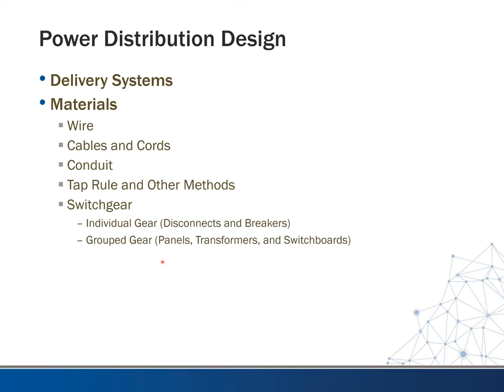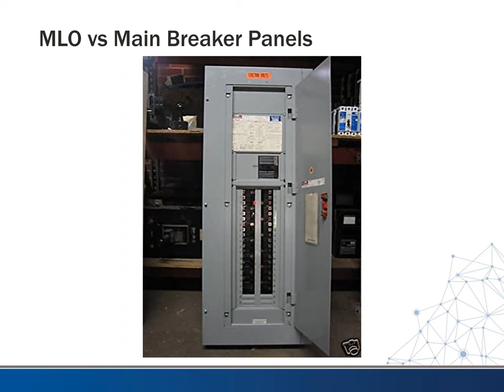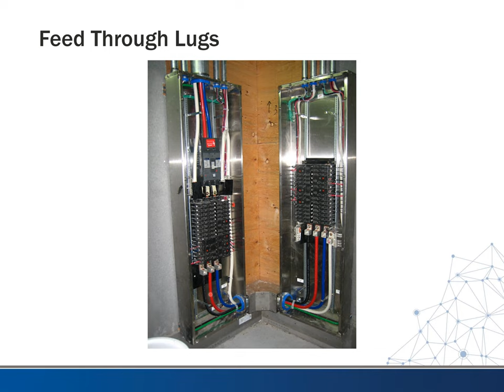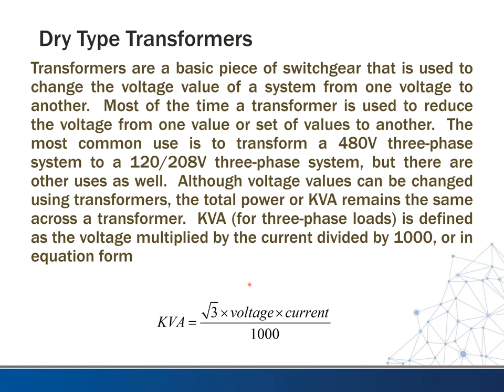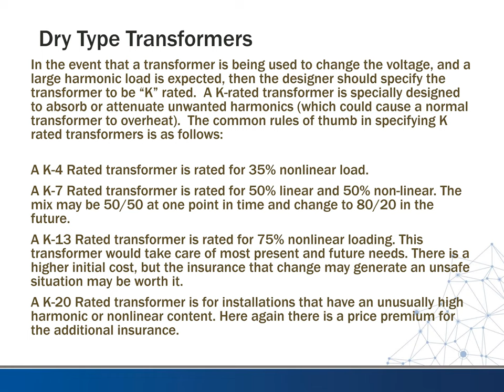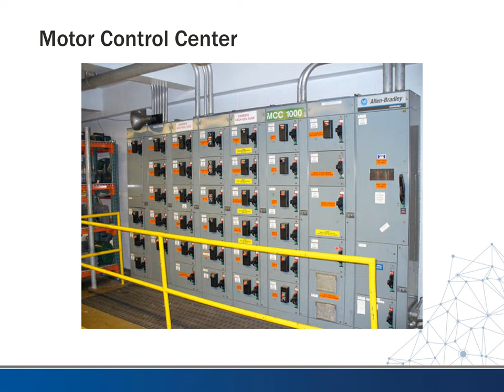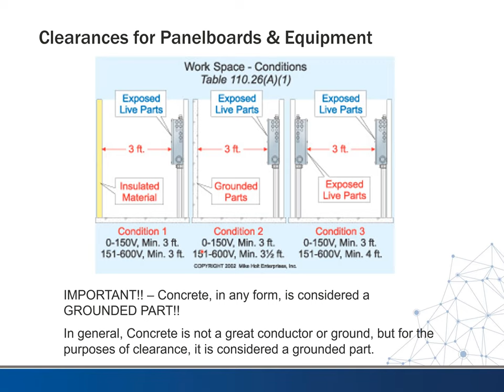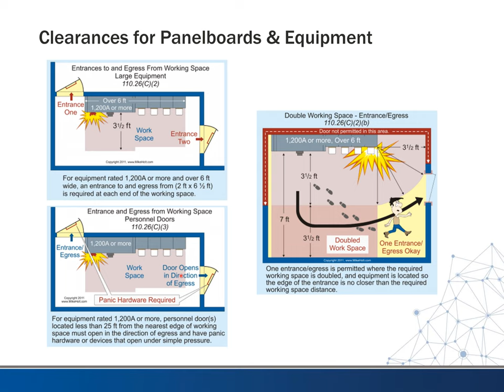Electrical Gear Assemblies (Panels, Transformers, Switchgear)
Commercial Building Electrical Design Series
In this video we will examine electrical gear assemblies such as panelboards (panels), transformers, motor control centers (MCC), and switchboards.
Please be sure and check out other titles from this lecture series below

Introduction and Review

Power Design

Lighting Design

Systems Design